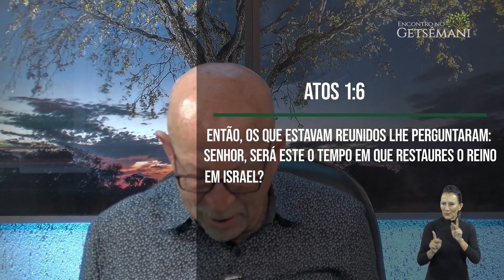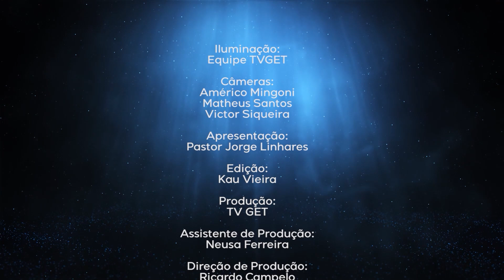O PODER DO ESPÍRITO SANTO | PR. JORGE LINHARES | ENCONTRO NO GETSÊMANI